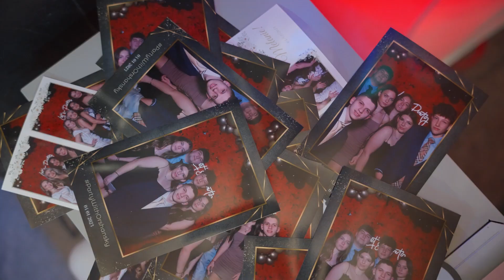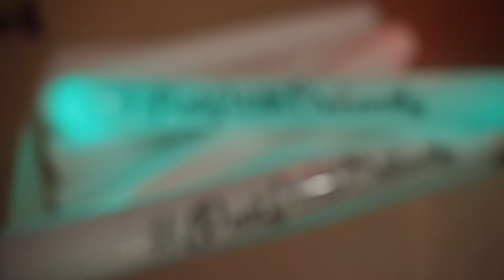Melanie & Dima Birthday Party Highlight Video